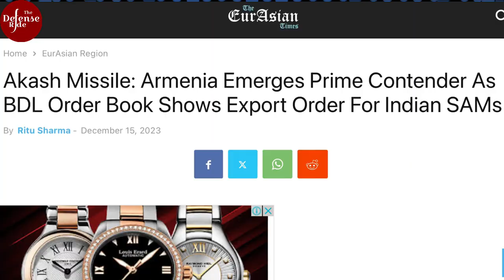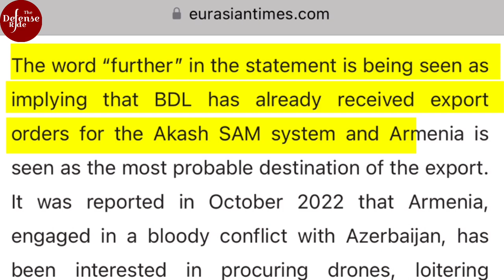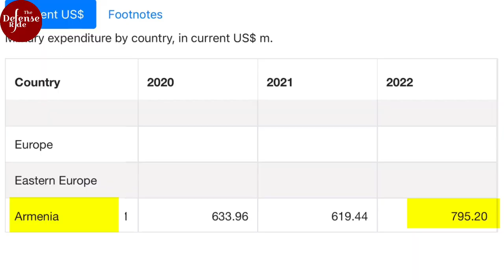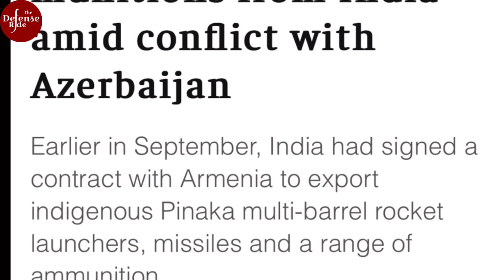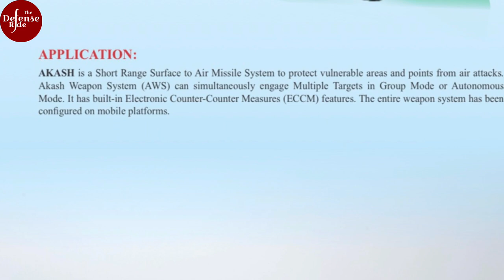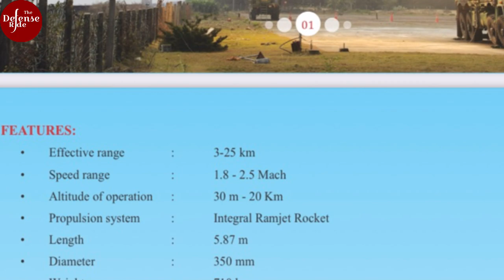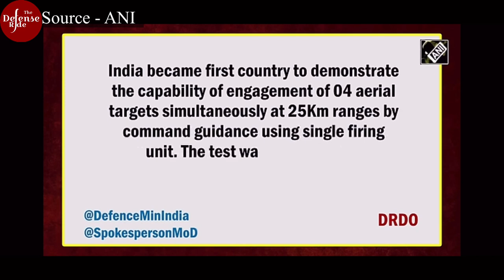Armenia’s undisclosed contract with India for Akash Surface-to-Air Missile weapon system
Following Russia's conflict with Ukraine, global exports from Russia decreased, impacting Armenia, which is seeking arms amid its ongoing conflict with Azerbaijan.

Armenia is now turning to India and the West for arms, and there are indications that a deal has been secured for the purchase of India's “Akash weapon system”, although details remain undisclosed.

✅ The sources of the images used in the video for representational purposes are as follows, according to the sequence of the video:

➡️ 00:24
➡️ 00:45

➡️ 01:23
➡️ 02:06
➡️ 02:47
➡️ 02:57
➡️ 03:13
➡️ 03:17
➡️ 03:28

➡️ 03:39

➡️ 04:17

➡️ 04:35

➡️ 04:43
➡️ 04:47
➡️ 04:56

➡️ 05:14
➡️ 05:49
➡️ 06:13
➡️ 07:41